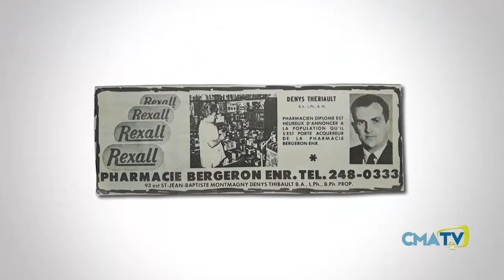Les Belles histoires - Jean-Coutu - partie 1